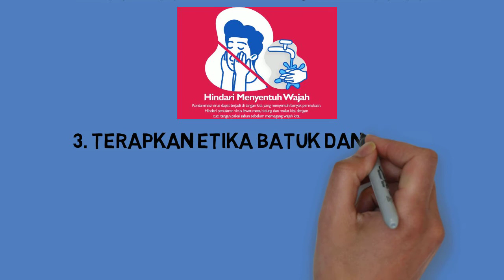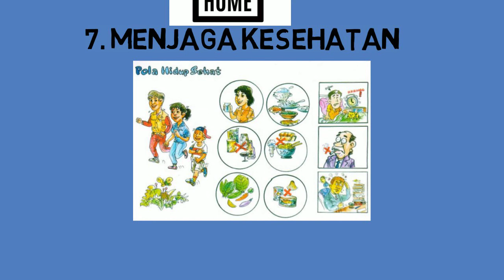PROTOKOL KESEHATAN COVID-19